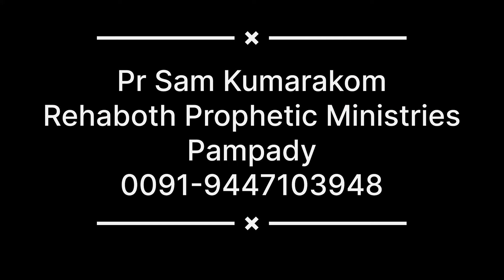For Revival. ...Pr Sam Kumarakom in Singapore